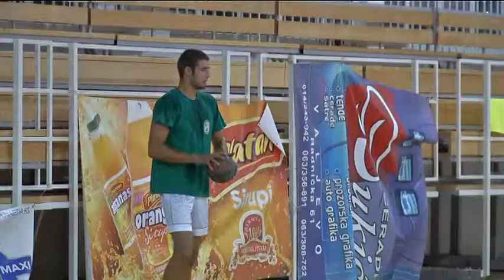infakt-09092013 ORK Metalac